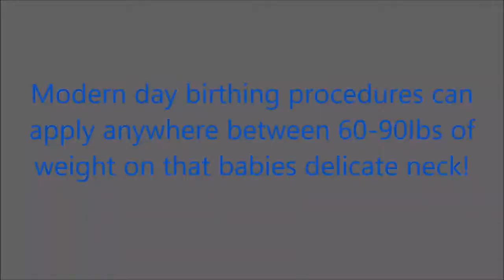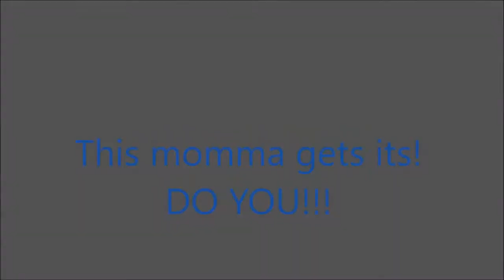Hey Mom, Why Are You Getting Your Baby Adjusted? - Miami FL - New Leaf Chiropractic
It is crucial for kids to get a spinal check-up! Especially after todays modern obstetrical procedures!

Visit New Leaf Chiropractic at our office located at 12093 Southwest 152nd Street in Miami, FL 33177.